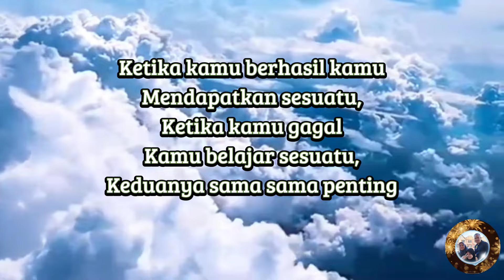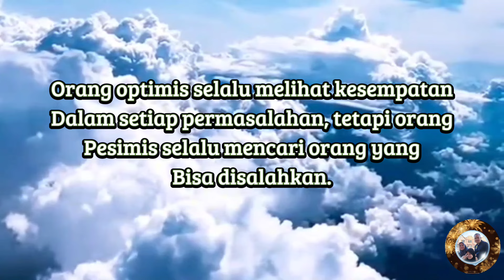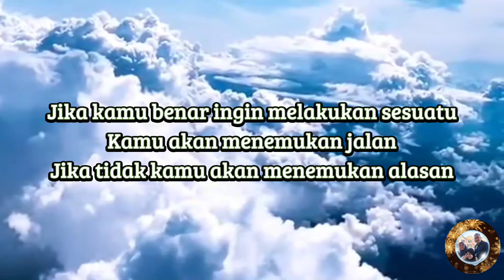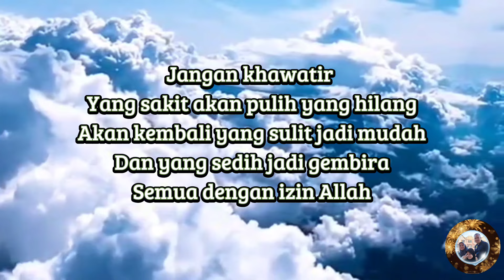KATA KATA MOTIVASI BIKIN HIDUP LEBIH SEMANGAT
Seseorang yang luar biasa itu sederhana dalam ucapannya tetapi hebat dalam tindakannya.